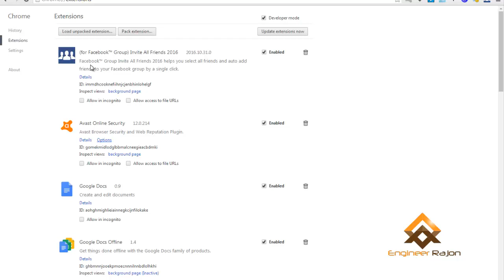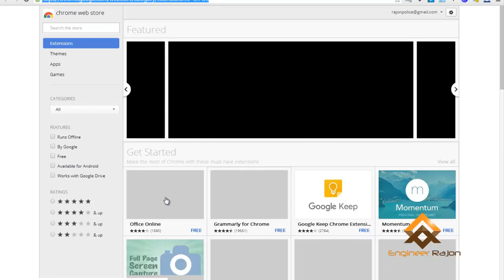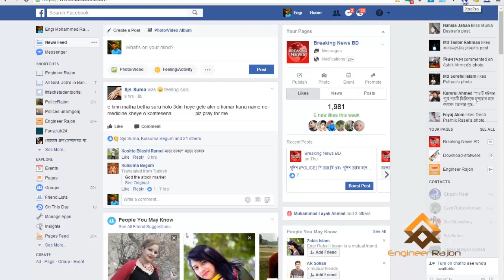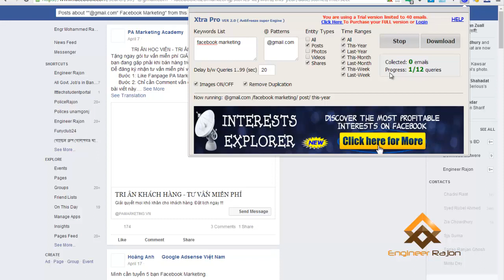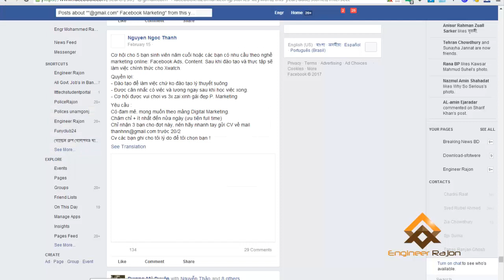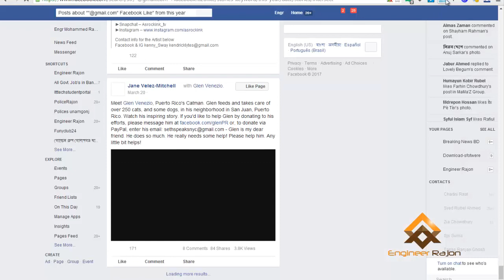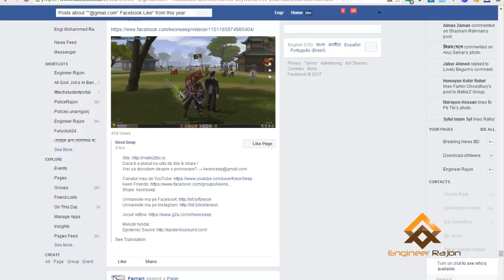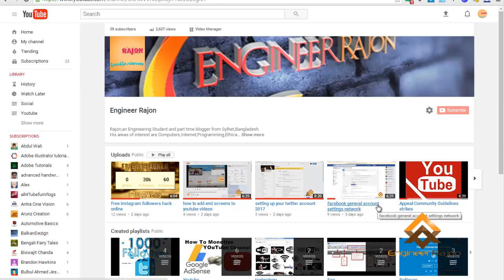free email extractor tool for facebook genuine email address